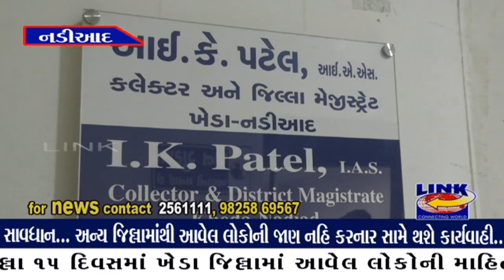નડિયાદ : સાવધાન... અન્ય જિલ્લામાંથી આવેલ લોકોની જાણ નહિ કરનાર સામે થશે કાર્યવાહી...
ખેડા જિલ્લા કલેકટરનું વધુ એક જાહેરનામું... અન્ય જિલ્લામાંથી છેલ્લા 15 દિવસમાં ખેડા જિલ્લામાં આવેલ લોકોની માહિતી પોલીસ, આરોગ્ય વિભાગને નહી આપનાર સામે થશે કાર્યવાહી. અનાજની ઘંટી, કરિયાણાની દુકાનો હોમ ડિલિવરી આપી શકશે.
ખેડા જીલ્લાનાં પોલીસ કંટ્રોલ રૂમ નંબર 100, આરોગ્ય કંટ્રોલ, 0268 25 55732, અને જીલ્લા કંટ્રોલ રૂમ નંબર 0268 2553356/57 ઉપર જાણ કરવાની રહેશે,